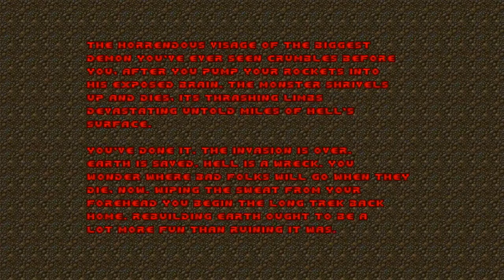Doom with Community Chest 2.Map 30(FINAL)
Map30:In Threes(by Cyb)(FINAL)
"Community Chest 2" is a 32-map Boom-compatible megawad and sequel to "Community Chest 1",created in December 2004 by TeamTNT member Dale Harris,maps has been created by DoomWorld members